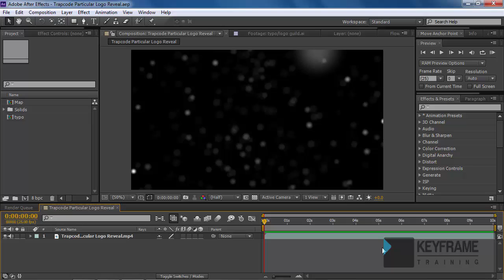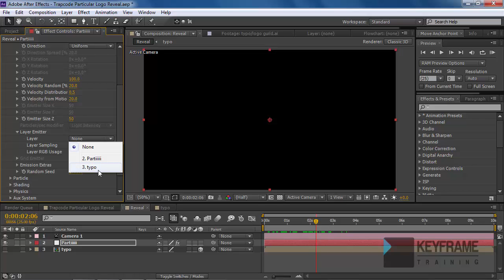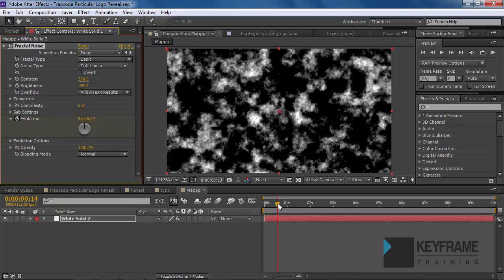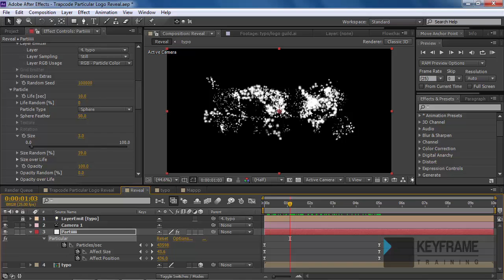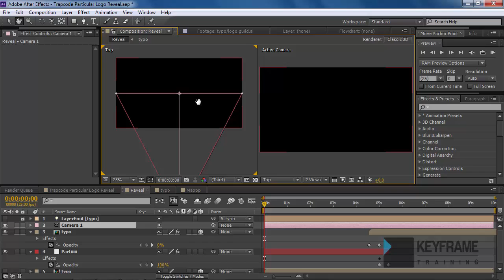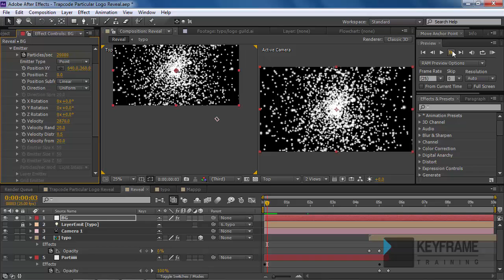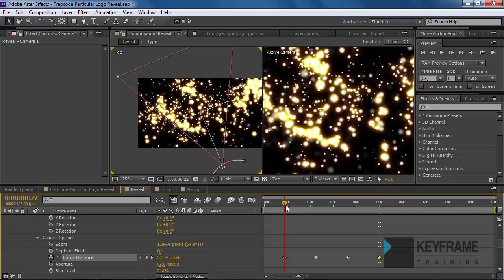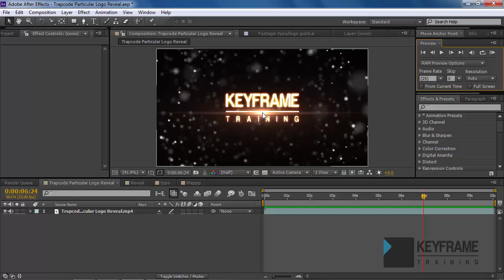Make Intro Logo With Trapcode Particular